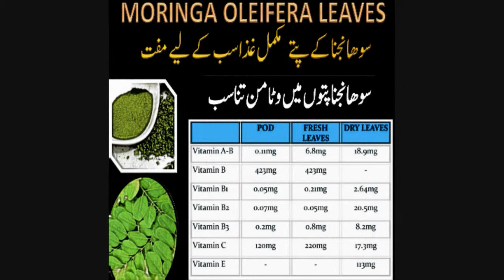مورنگا کی افادیت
پاکستان میں میں یہ درخت عام پایا جاتا ہے اس کی کاشت بہت آسان ہے اس کے فوائد بے شمار ہیں اگر کسی کو مزید معلومات درکار ہوں تو میرے وٹس آپ نمبر پر رابطہ کر سکتا ہے